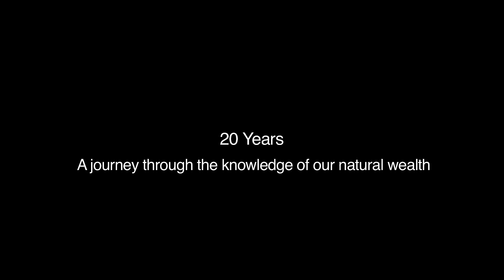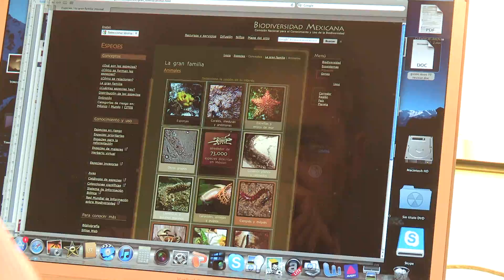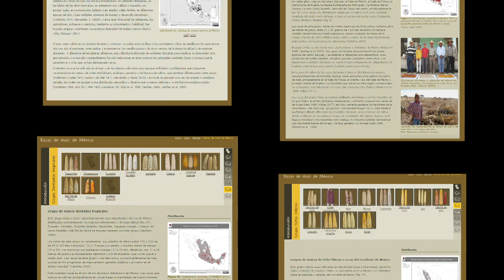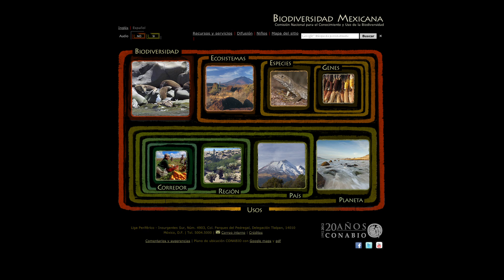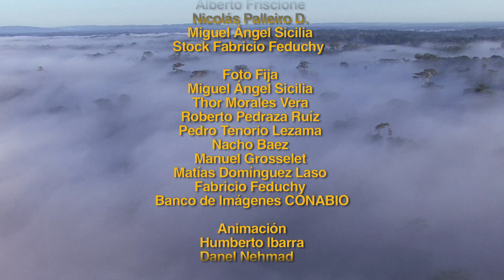CONABIO 20 years A journey through the knowledge of our natural wealth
The National Commission for the knowledge and use of Biodiversity (CONABIO) is an interministerial commission, created in 1992 on a permanent basis. CONABIO's mission is to promote, coordinate, support and activities aimed at knowledge of biodiversity, its conservation and sustainable use for the benefit of society. CONABIO was conceived as an applied research organization, promoting basic research, which compiles and generates information about biodiversity, develop human capacity in the field of biodiversity informatics and public source of information and knowledge accessible to all the society.